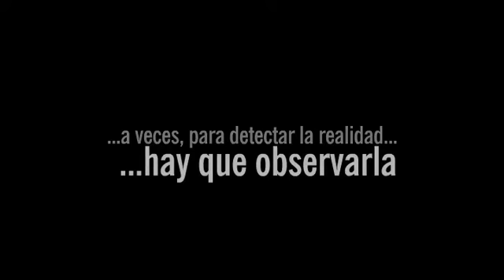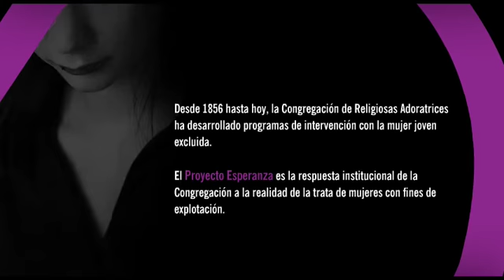Contra la Trata de Mujeres. Proyecto ESPERANZA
Este video describe el MUNDO DE LA TRATA: su definición, sus distintos ámbitos y manifestaciones, algunas cifras, cómo operan las redes de explotación, etc.